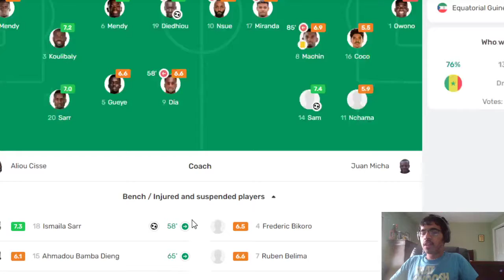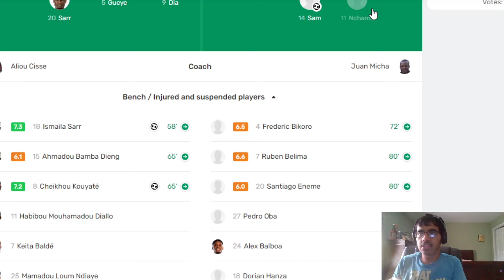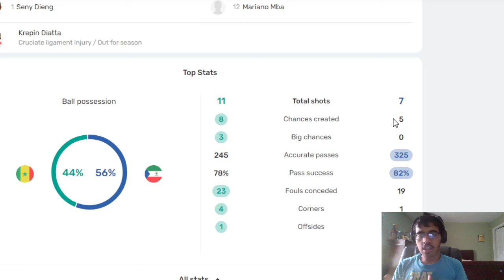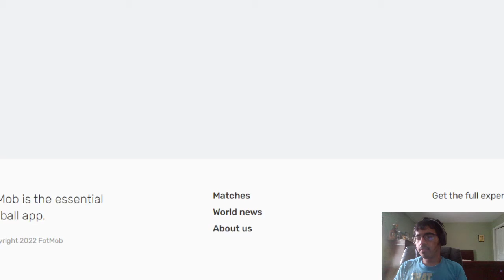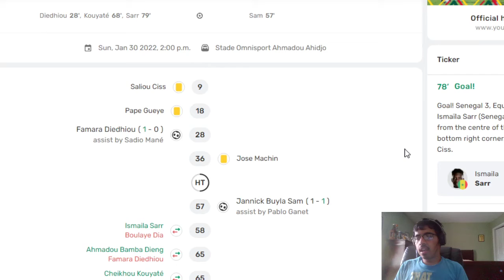Senegal 3-1 Equatorial Guinea | Subs Saves Senegal! | AFCON 2021 Match Reaction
My thoughts on Senegal winning against Equatorial Guinea.

I also do appreciate when you share the video with other people! If there is anything I forget to mention in the video, please say it in the comment section!